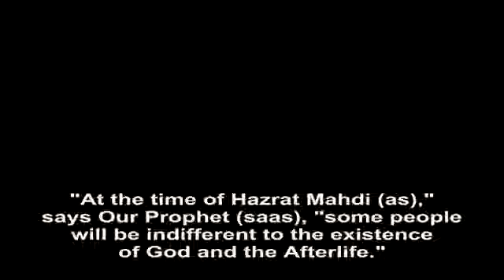Our Prophet (saas) decreed in the hadith “At the time of Hazrat Mahdi...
Excerpt from Mr. Adnan Oktar's Live Conversation on A9TV dated September 20th, 2015

ADNAN OKTAR: "At the time of Hazrat Mahdi (as)," says Our Prophet (saas), "some people will be indifferent to the existence of God and the Afterlife." In other words, these people will be unconcerned about God and the Afterlife; they will not think deep. "The people of the earth," see, "the people of the earth are like the people on a caravan who move forward even though they are asleep." As I have mentioned before, "The majority will be this way," says Our Prophet (saas). Who drive on even though they are asleep; for example, the camel is asleep but its rode. The camel is not aware that it is walking. It even eats from the sack in front of it but it is still asleep as the caravan moves ahead. "The majority of the people are like that caravan" says Our Prophet (saas). In this sense they are like zombies, like dead. What does asleep mean? It means 'dead'.